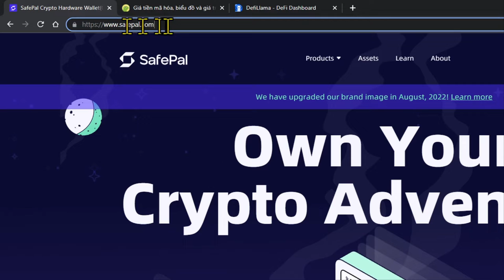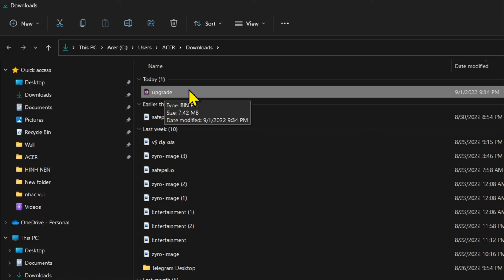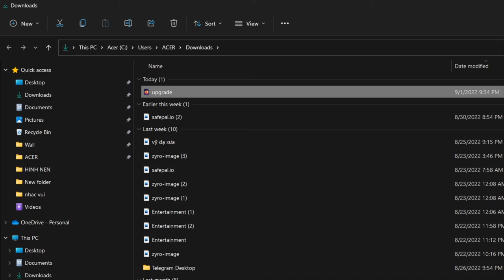Download bản cập nhật ví safepal s1 v1.0.40 safepal thay logo